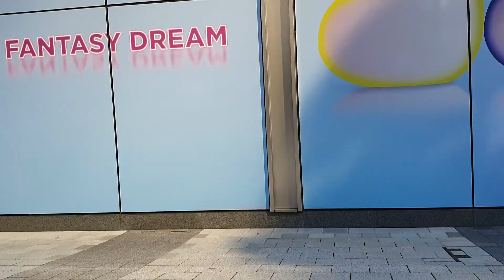잠실 롯데몰에서 30분만에 캠핑랜턴을 무료로 받는 방법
잠실롯데월드몰에서 할로윈 이벤트로 매일 900분께 경품을 뿌렸습니다

행사는 끝났지만 롯데몰에 다양한 행사를 많이 합니다!

다음 행사때 또 알려드릴게요!